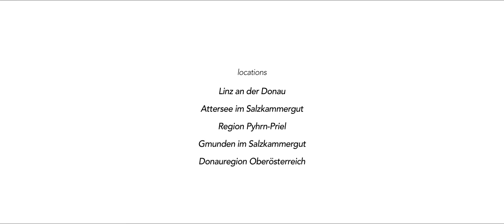Karate-Europameisterin Bettina Plank entdeckt Linz!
Schon gewusst? Nach den olympischen Spielen war die Karate-WM 2016 in Linz das zweitgrößte Sporteventim zweiten Halbjahr. Reist mit Europameisterin Bettina Plank durch Linz und Oberösterreich.